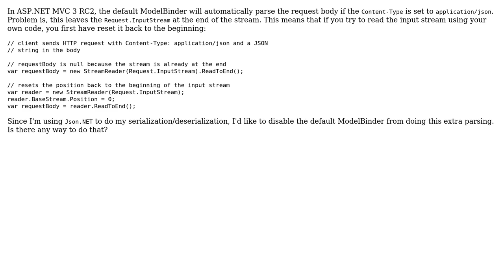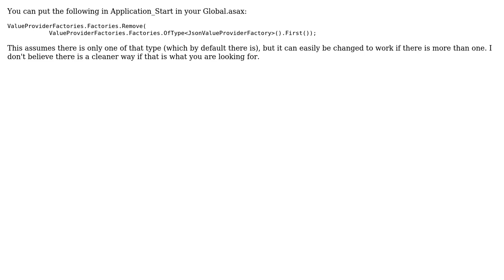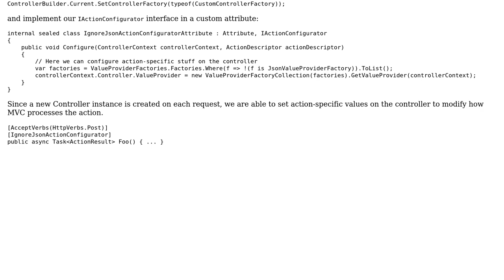Is there any way to disable the JSON ModelBinder in ASP.NET MVC 3 RC2? (2 Solutions!!)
Is there any way to disable the JSON ModelBinder in ASP.NET MVC 3 RC2?

With thanks & praise to God, and with thanks to the many people who have made this project possible! | Content (except music & images) licensed under CC BY-SA | Music | Images & others | With thanks to user Taylor Buchanan user Daniel T. user Brian Ball and the Stack Exchange Network Trademarks are property of their respective owners. You are responsible for your own actions.